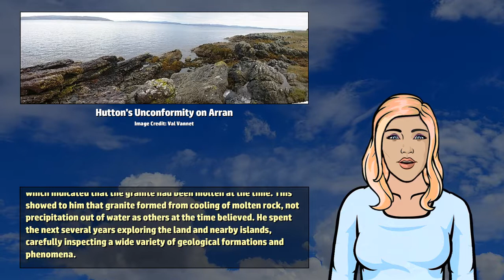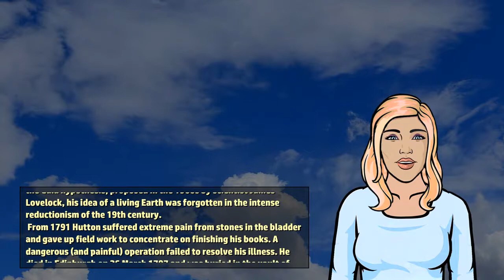James Hutton - Wikivids (2017)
Wikivids presents a brief video about James Hutton! James Hutton (3 June 1726 to 26 March 1797) was a Scottish geologist, physician, chemical manufacturer, naturalist, and experimental agriculturalist.